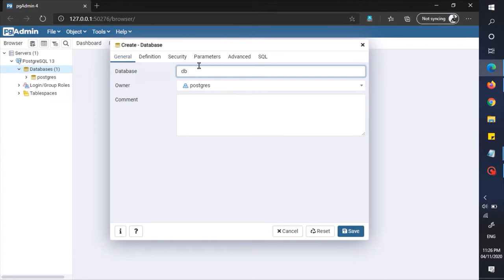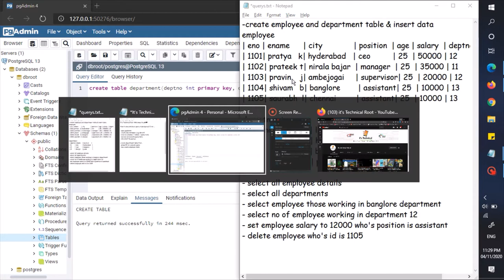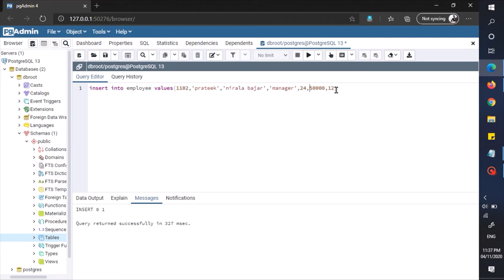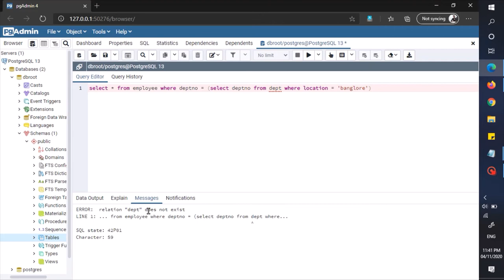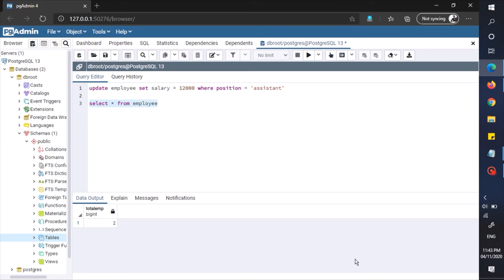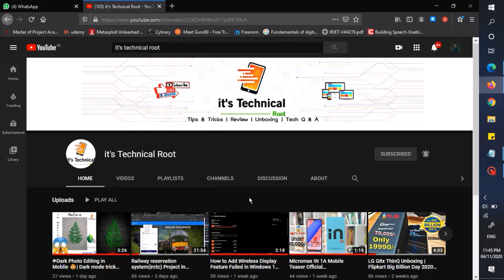How Create Table & insert data in PostgreSQL | Simple Example PostgreSQL| SQL Quires | PostgreSQL 12